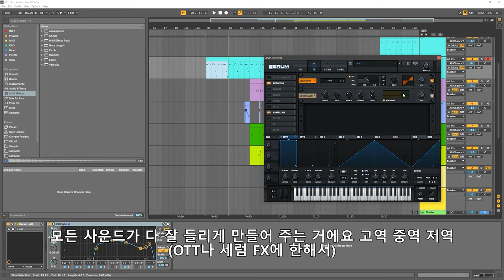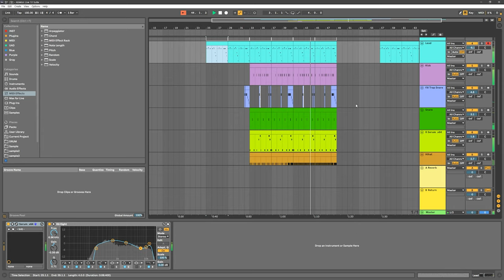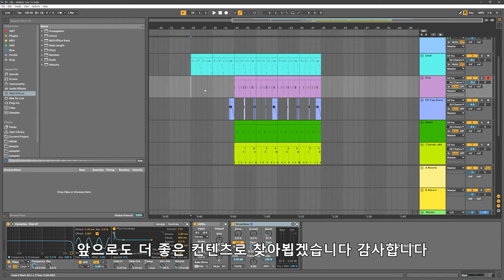비- 깡 만들기. 여러분 이제 직접 만들어서 1일 1깡 하세요. GANG LEAD SOUND in Serum.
클래스101 강의는 이제 유튜브 멤버십에서 확인 하실 수 있습니다.

깡 만들기.